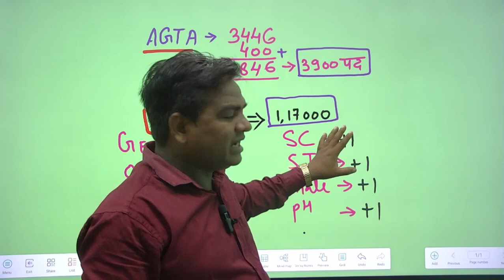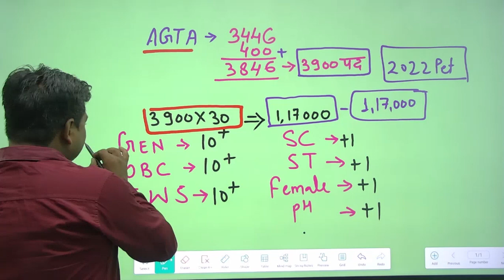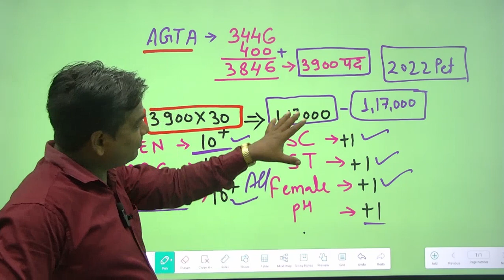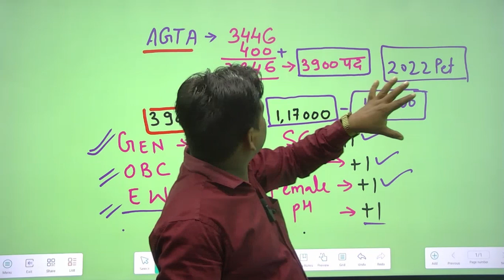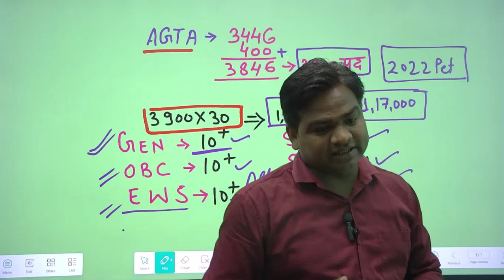AGTA-3900 PET CUTOFF|UPSSSC AGTA PET CUTOFF